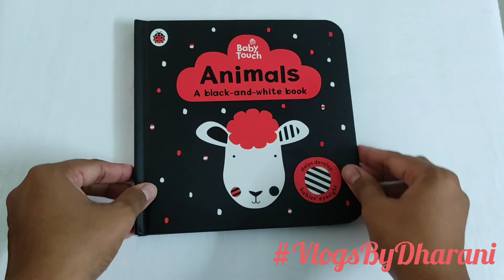Baby Touch : Animals - A Black and White book flip through || Baby's first book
This is a flip through video of " Baby Touch Animals" a black and white book.It has bold patterns and high contrast images. It helps in baby's vision development and improves baby's concentration.

Link of book